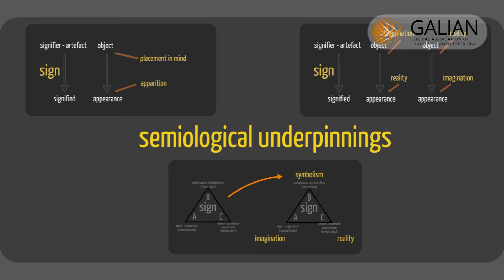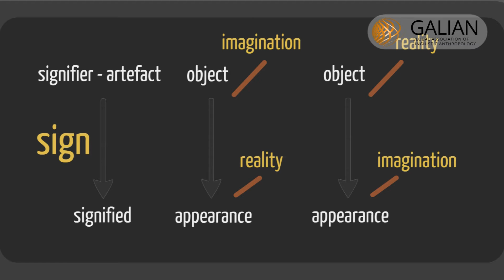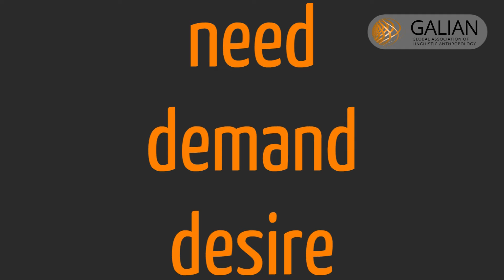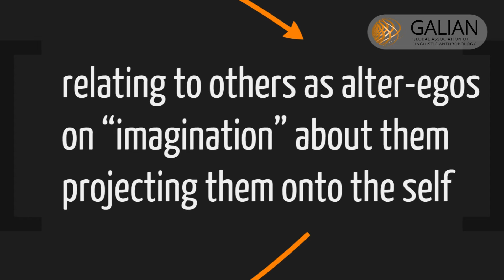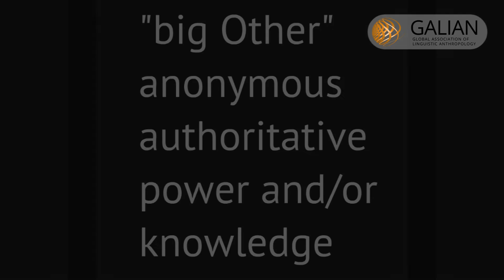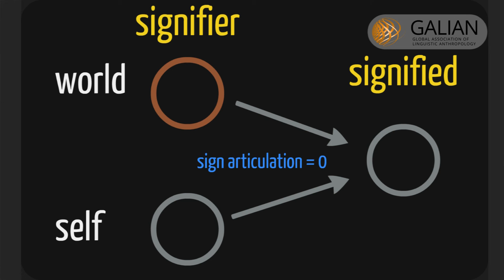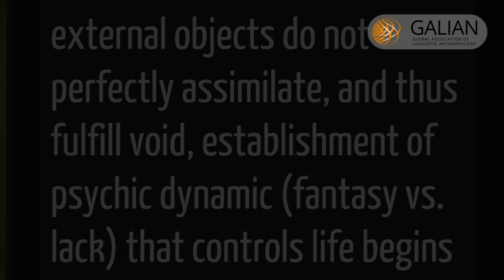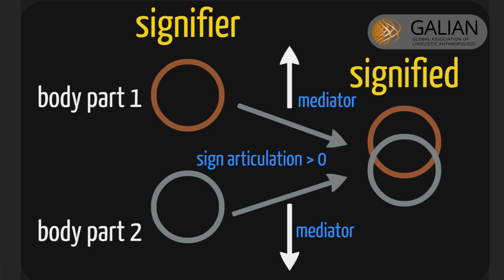OMILIA 2F - A - Linguistic Anthropology Lecture Series - Semiotics - Jacques Lacan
OMILIA 2F - A - Semiotics - Ongoing Meetings in Linguistic Anthropology